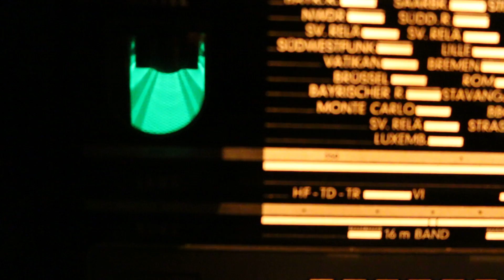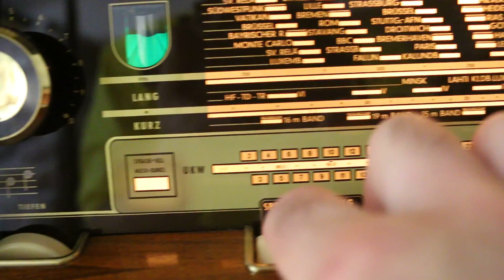Siemens Schatulle H53 6:16